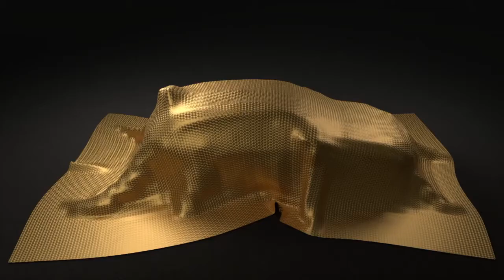Cloth Logo Final Cut Pro Templates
Cloth Logo is a stylish Final Cut Pro template with a dynamically animated camera that flies around a car covered in a piece of cloth. It glides elegantly to show your logo. It contains 1 placeholder logo and 1 text placeholder. A beautiful backdrop in your workshop or garage. Amaze your audience with this cool and creatively animated FCPX template. There is even a version of After Effects, and you can download it [here]